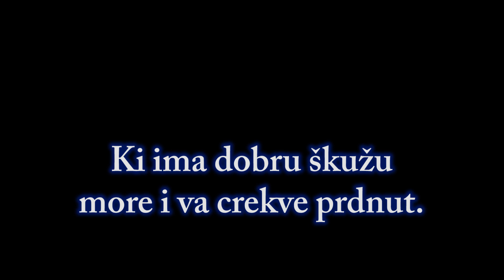Oštija S05E04 - Ki ima dobru škužu more i va crekve prdnut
Glumci:
Zoran Ravnić
Zoran Kinkela Meznjar
Andy Cech

Kamera i montaža:
Igor Modric
Robert Kalčić

Produkcija:
Damjan Grbac, Andy Cech , Dražen Turina Šajeta
Zoran Kinkela Meznjar, Zoran Ravnić

Hvala Grad Kastav